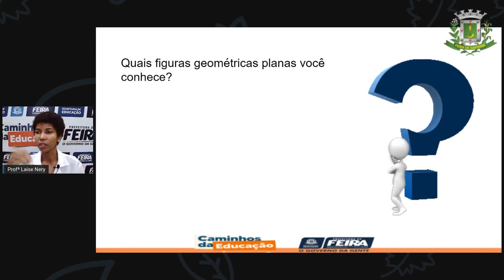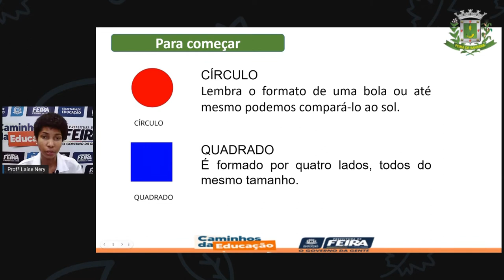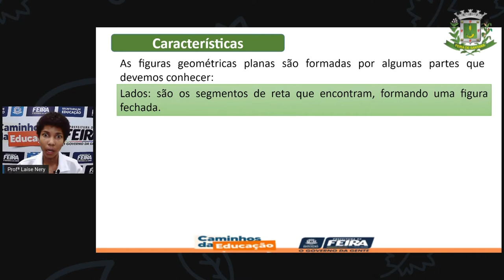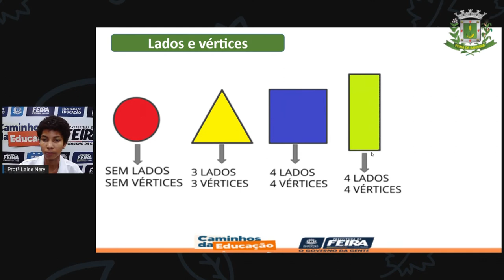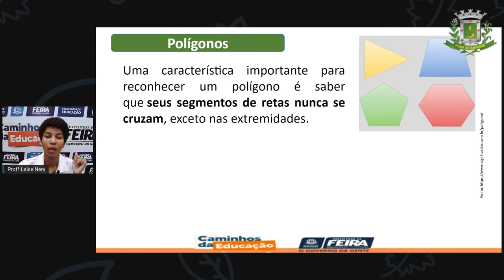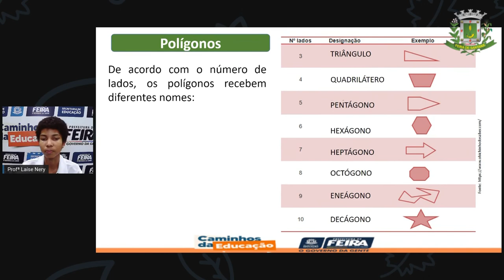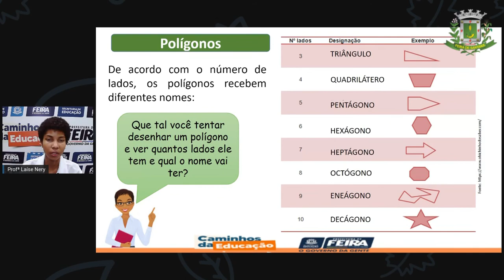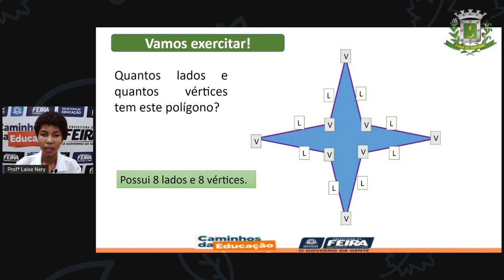1º SEG ESTÁG III AULA 15 MAT Estudando as figuras planas LAÍSE